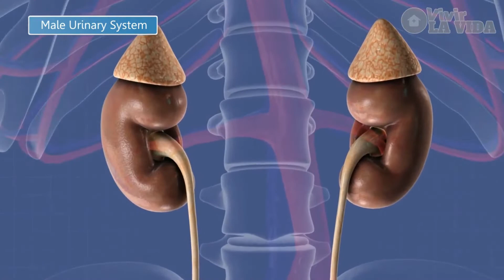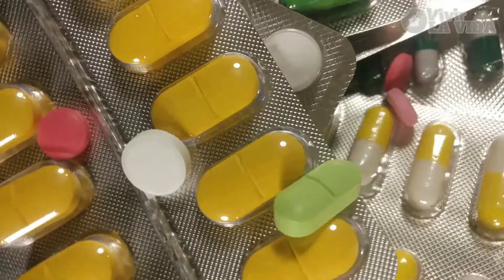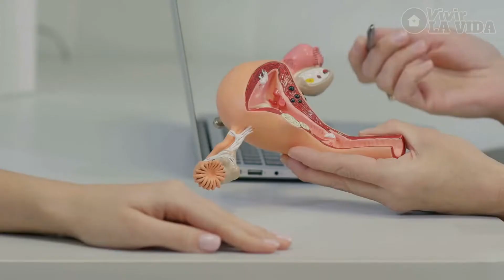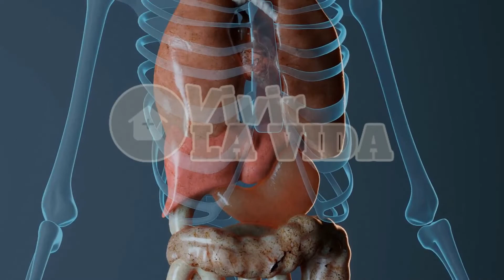😮 5 Principales Hábitos que Están DAÑANDO y ENFERMANDO a Tus RIÑONES - Y Nadie Lo Sabe.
En este videos vamos ha HABLAR DE LOS CINCO PRINCIPALES HABITOS que están enfermando a tus riñones y que debes dejar de hacerlos por tu bien... y como podrás evitarlos y remplazarlos por buenos hábitos.